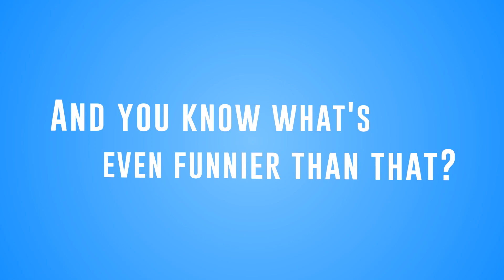Odysseus Kosmos - Teaser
Odysseus Kosmos and his Robot Quest” it’s a traditional 2D point’n'click game with retro-pixel style graphics. It’s an adventure game about space ship’s engineer Odysseus Kosmos and his service robot Barton Quest.

Imagine you’re a talented and funny ship’s engineer, part of the crew of a ship on a voyage to a black hole deep in outer space. Your shipmates are down on the surface of a planet where time moves far, far slower and you, along with your robot, have been waiting for years for them to return to your orbital station.
The situation looks pretty bleak - but never lose heart! There are a host of scientific problems to solve and experiments to conduct, an enormous ship that only you can keep in working order, and a star system dominated by a black hole that hides incalculable secrets, a black hole that turns out to affect your ship in strange and unexpected ways. Your future here is going to be full of surprises!